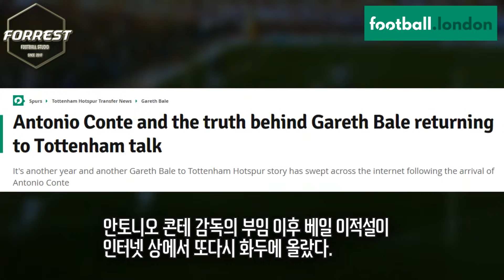[속보] '토트넘 레전드' 가레스 베일, 토트넘 복귀설 대두, 하지만 가능성은 '글쎄'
구독!